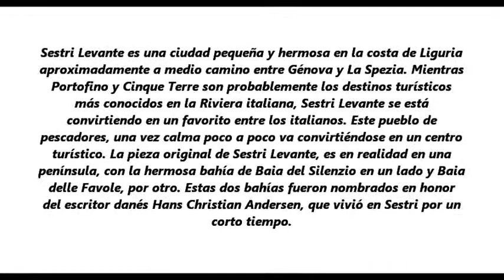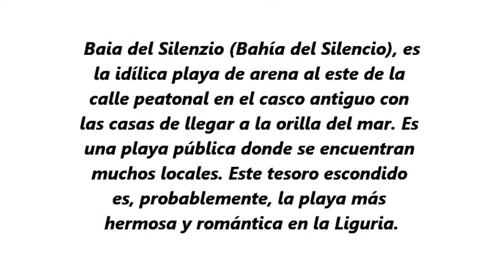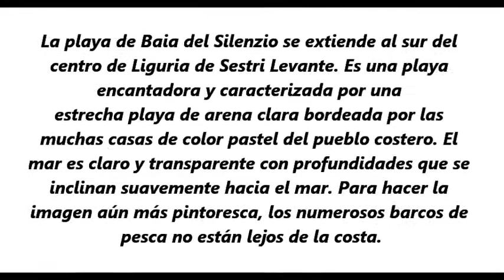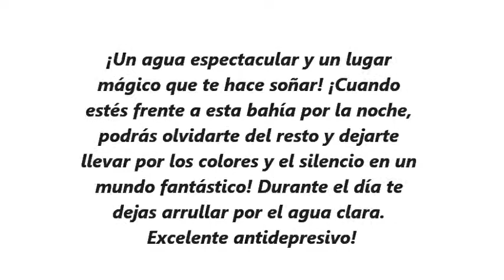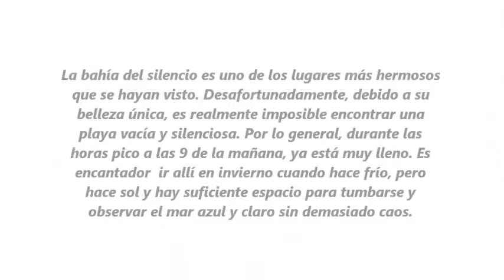BAHIA DEL SILENCIO, MARAVILLA DE LIGURIA EN SESTRI LEVANTE